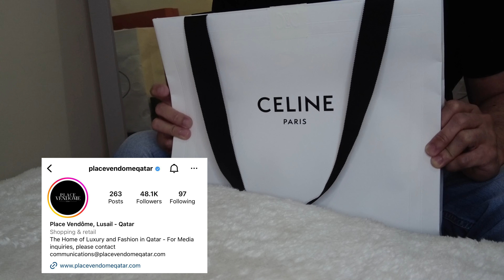CELINE CLUTCH WITH CHAIN IN TRIOMPHE CANVAS AND LAMBSKIN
TAN

6 X 4 X 3 IN (16 X 11 X 8 CM)
COATED CANVAS, TRIMMINGS IN LAMBSKIN
TEXTILE LINING
GOLD FINISHING
CROSS-BODY AND SHOULDER CARRY
ZIPPED CLOSURE
A MAIN COMPARTMENT
CHAIN STRAP WITH 22 IN (55 CM) DROP REFERENCE : 10E382CBX.04LU
COLOR : TAN